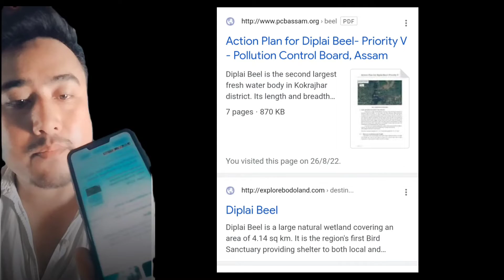Diplai Beel(Diplai Lake) in Assam. -Problem || Local Guides Connect||Kokrajhar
It is very beautiful place for visitors to refresh your mind and soul.Its situated in Kokrajhar District in BTAD area in Assam,near by Dhubri
I cover some important problem related on it.. Assamese Vlogs,
        Daily Vlog,
        Akou Manuj Bhai,
        Manuj Bhai,
        Dimpu Baruah,
        Dimpu's Vlogs,
        I Love Travel And Food,
        Bikash Chetri,
        Assamese Viral Videos,
        Assamese New Songs,
        Assamese Prank Videos,
        Assamese Challenge Videos,
        Assamese Couple,
        Pulak Nixasor,
        Soubhik Rajkhowa,
        Pakhi Rajbonshi,
        Pakhi's Vlogs,
        Papu MDR,
        Papu & Puja Vlogs,
         Comedy Nights,
        Cartoon Videos,
        Viral Video,Traveller Nayan,Assam Insaan,Assamess new vlogs